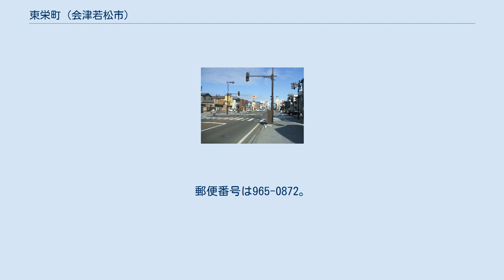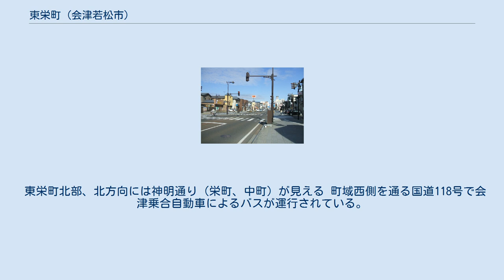東栄町 (会津若松市)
日本 」 福島県 」 会津若松市 」 東栄町 東栄町（ひがしさかえまち）は、福島県会津若松市の町名。
若松地域に属し、市街地の中部、会津若松市役所周辺の地域を町域とする。
周囲の地域とともに阿賀川の支流、湯川、溷川やその支流などにより形成された扇状地上に発達した会津若松市中心市街地の一部を形作る。
東は城前、徒之町、西は西栄町、南は追手町、山鹿町、北は栄町、中町に接する。
 町名は、町域が旧栄町の東部に当たることからとされる。
 江戸時代、会津藩により周辺が治められていた時代において、現在の東栄町周辺に東栄町という地名はなく、横通（よこどおり）など若松城（鶴ヶ城）下郭内の一部だった。
横通は若松城下郭内のうち北部の地域で、宝積寺通、三日町通、六日町通、大町通、甲賀町通、桂林寺町通、諏訪通など南北八条の通りからなっていた。
また、郭外との間に宝積寺口、南町口、甲賀町口などいくつかの門が設けられていた。
その後、戊辰戦争により現在の東栄町付近は大きな被害を受ける。
 明治時代に入ると、江戸時代からの若松城下の町は再編され、本丁、米代、小田垣、横道、権現下郭に加えて、小田町、半兵衛町のそれぞれ一部（加えて外小田垣を含むとも考えられている）が合わさり、若松栄町となる。
この町名は、戊辰戦争により周辺の地域が大きな被害を受けたため、以後栄えることを願い付けられたものされる。
その後、1889年（明治22年）に町村制の施行により若松町内の町名となったほか、合わせて栄町の町名となり、1899年（明治32年）には若松町の市制施行により若松市の町名となる。
 1955年（昭和30年）、当時の若松市と高野村、一箕村、神指村、門田村、東山村、大戸村、湊村が合併、会津若松市となったことから、以後東栄町は同市の町名となる。
その後、1960年代には会津若松市の住居表示が実施され、現在の東栄町周辺も対象となる。
そして、1965年（昭和40年）、旧栄町の一部により東栄町が誕生する。
 また、近年は会津若松市の交通バリアフリー基本構想に沿って東栄町付近を通過する国道118号等の整備が行われ、歩道の拡幅等が実施されている。
 2017年（平成29年）8月1日現在の世帯数と人口は以下の通りである。
 東栄町北部、北方向には神明通り（栄町、中町）が見える 町域西側を通る国道118号で会津乗合自動車によるバスが運行されている。
また、観光向けのバス、「ハイカラさん」、「あかべぇ」も東栄町付近を経由している。
 系統